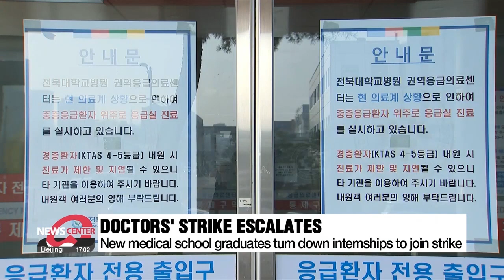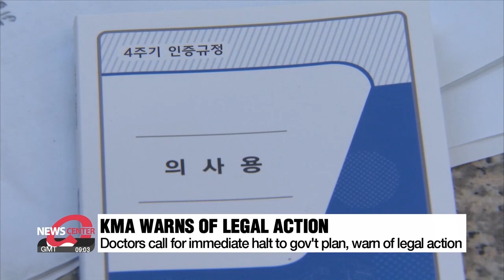Gov’t sets Thursday deadline for protesting doctors to return to work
전공의들에 '29일 마지노선' 통보한 정부 사태 분수령 될듯

Medical crisis and concerns grow for a week now over doctors continuing to resign to protest the government's medical school quota hike.
The government today gave a deadline, saying it would not hold doctors accountable if they return to their posts by Thursday, February 29th.
Shin Ha-young begins our coverage.

Amid the spread of collective action against the increase in medical school enrollment quotas, the government has issued a deadline for protesting doctors to return to work.

"Considering the seriousness of the situation, the government is making a final plea. If you return to the hospital you left behind by the 29th, you won't be held responsible for what has already happened."

The country's Interior Minister, Lee Sang-min has also urged doctors to engage in dialogue with the government for better medical service conditions.

Hospitals have been scrambling, relying on attending physicians and professors to step in, to fill medical service gaps left by the mass exodus of trainee doctors that began last Tuesday.
However, the healthcare crisis is poised to deepen with medical school graduates turning down intern positions.

According to the health ministry on Monday, as of Friday, over 9-thousand trainee doctors from 100 major hospitals, accounting for over 70 percent of all trainee doctors, have walked off their jobs, and more than 10-thousand trainee doctors have submitted resignation letters.
The ministry said that trainee doctors who refuse to return to work by the deadline could start facing punishment the following day.

"Starting from March, according to principles and the law, it is inevitable to impose a minimum 3-month license suspension for those who do not return to work, and to proceed with related judicial measures."

In the meantime, the Korean Medical Association has called for an immediate halt to the government's expansion plan, warning of legal action.
Arguing that the plan would compromise the quality of medical education, the KMA said the entire medical sector would fight using every legal means available "until the end."

In addition, the KMA is planning a massive rally on Yeouido on March 3rd, with 20-thousand doctors expected to participate.

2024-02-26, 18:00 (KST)